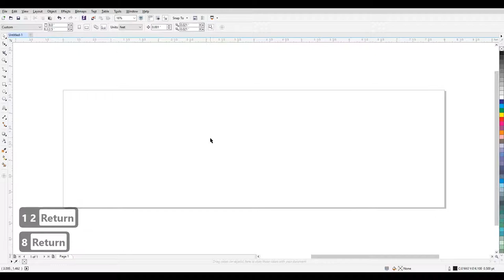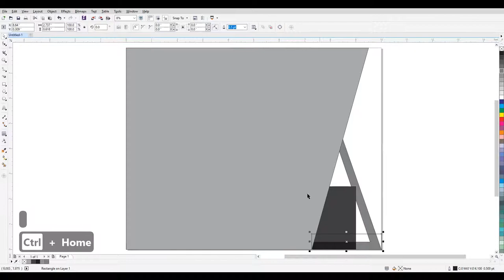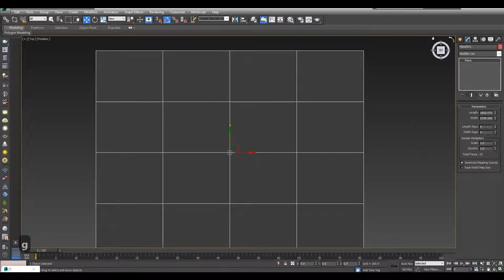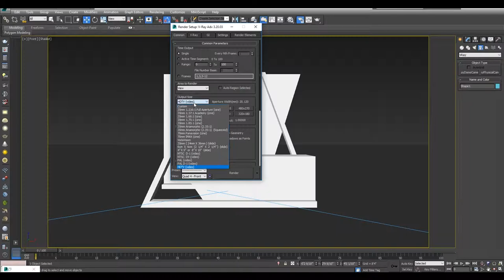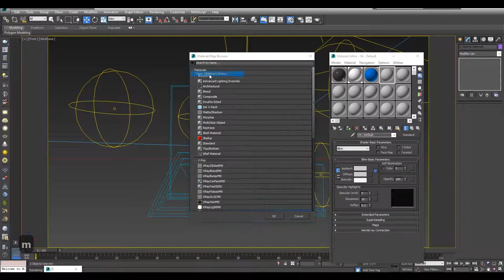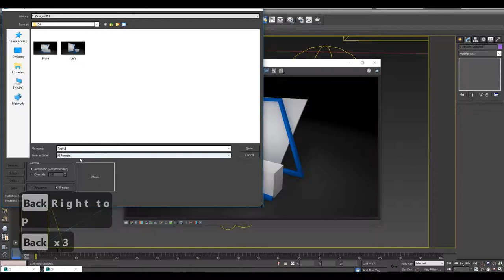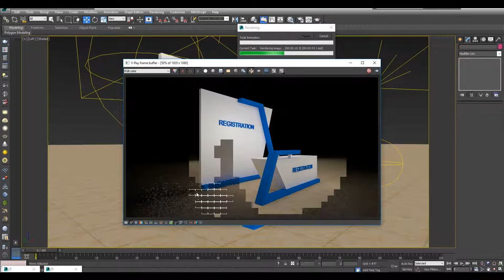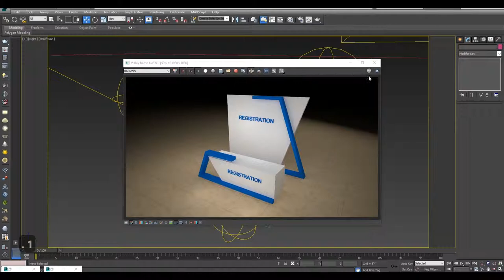Event Registration desk and backdrop tutorial in 3dsmax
3D Registration Designing tutorial in 3dsmax

in this video, you will learn how to create a Registration desk in 3ds max

Aggressive War Epic Music Collection! Most Powerful